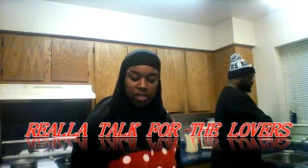AISAHA & RAHEEM -COOK SHOW - FISH COOK OUT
ISLAMIC LOVERS For The Love Of Food -